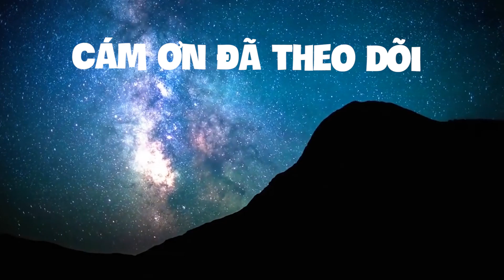FNAF PHIÊN BẢN NGƯỜI TUYẾT!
Cám ơn đã theo dõi :V